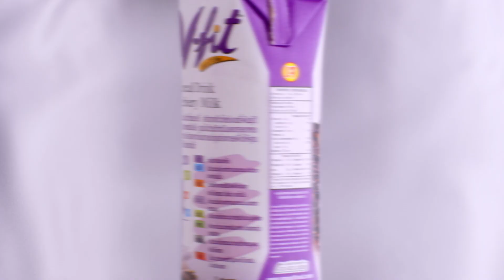V FIT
Production House : Extra Frame